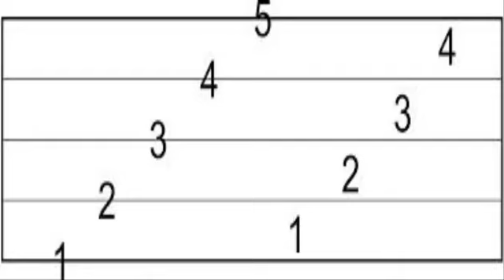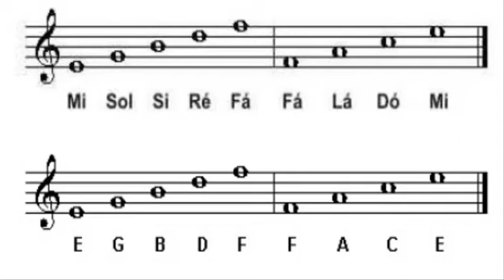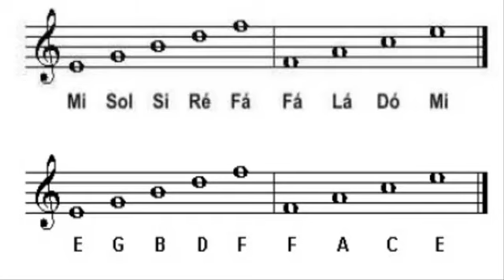Noções de Notas na Partitura - Super Aula pra você!!!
Clique no Link abaixo para ter acesso as 7 AULAS GRATUITAS!

Deixe seu CURTIR e continue acompanhando nosso canal!!!